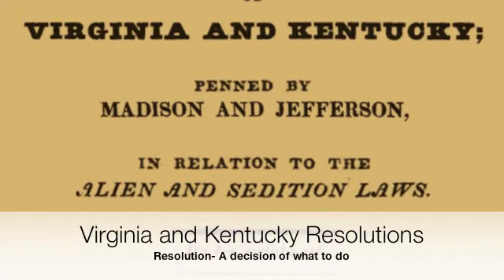John Adams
Let's learn a bit about our second president, John Adams!